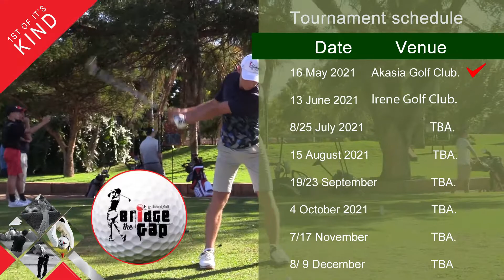Nerinus van der Ryst - IPS Winner of the first Bridge the Gap High School Golf Tournament 2021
Bridge the Gap is a Par Excellence National High school Golf tournament series, dedicated to establishing an environment of professional-level competitive golf, specifically bridging the gap between the Primary school and after High school golf arena.

Nerinus is also a Hattingh Golf student - Your coaching partner - helping you to correct that swing and advance to a new level of golf.

Hattingh Golf apparate is die oplossing om jou gholf tegniek te verbeter.  Enige een kan hom gebruik, van beginner tot 'n professionele speler.
Pa's jy kan jou seun of dogter ook hiermee by die huis self afrig.  Die resultate sal jou verstom. Wat het jy om te verloor - bestel nou jou aparaat en kry jou tegniek reg.
Kontak ons vir lesse en ander golf tips.